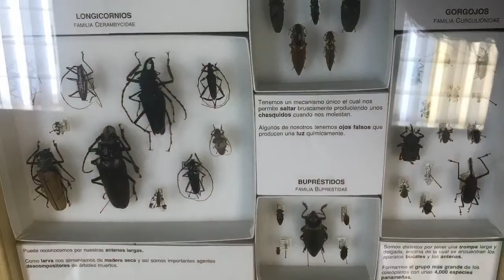MMN Wednesday May 15, 2019